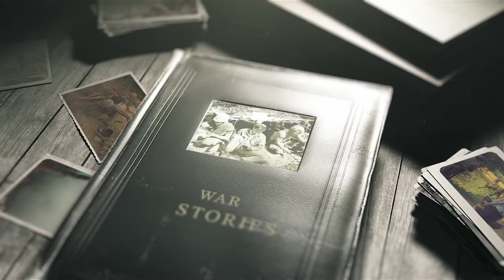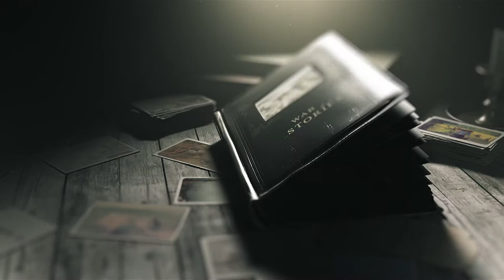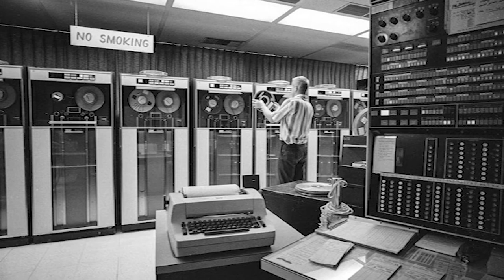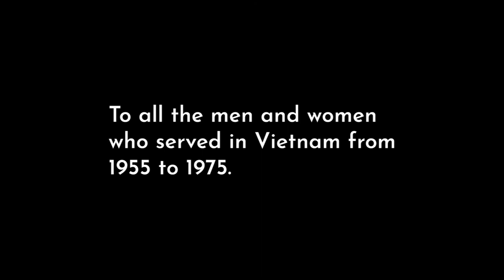War Stories: Bob "Carp" Carpenter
Bob "Carp" Carpenter volunteered to go to Vietnam, twice! The war was just ramping up and the draft was a very real thing. Healthy men had four choices: find a deferment, choose a branch of service and enlist, wait for their draft notice or hide.

“I was 19, and I did not want to get drafted. I’m not a gun person,” Bob Carpenter said. “I’m a peacemaker. So I went down to see my recruiters and got into the Air Force.” Carpenter became an Intelligence Analyst in the Air Force from 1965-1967. He learned to decipher and encrypt information with the latest electronic intelligence-gathering devices and were given high security clearances.

When many were trying hard to get out of danger, Carpenter went into the combat zone. He worked in Da Nang, where they operated real-time intelligence setups. Oftentimes they took to the air in electronics airships and tracked enemy communications. He actually signed up for a second tour, in Saigon.